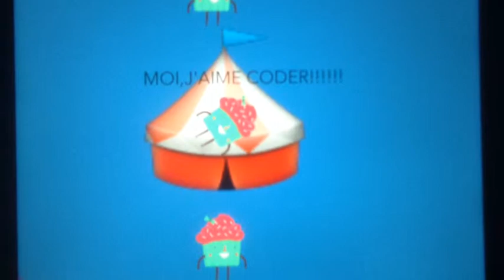Moi, j'aime coder!